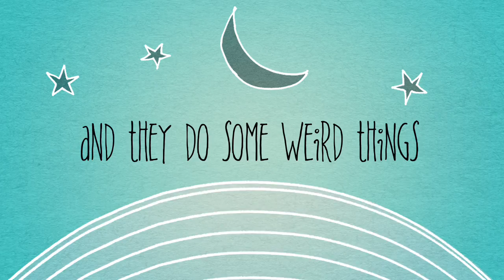Meet Peanut And Potato